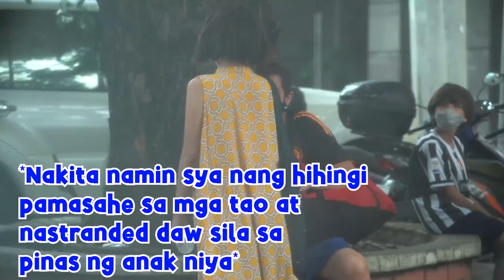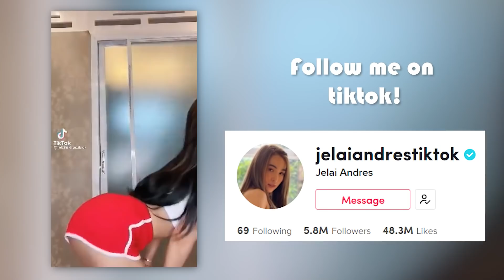LAGLAG PERA CHALLENGE (NAKAKAIYAK) | JELAI ANDRES